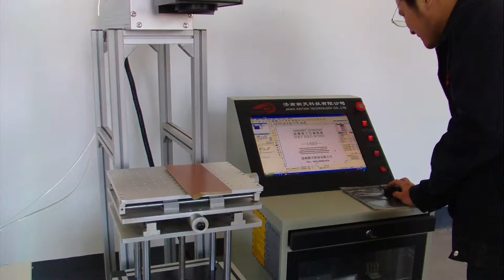CO2 LASER MARKING MACHINE FOR MARKING ON WOOD +KEVIN+MOBILE: 008615053145819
CO2 Laser Engraving Machine for nonmetal products,Co2 leather Laser Engraving, cloth,  acrylic ,jeans ,Plastic , paper ,wood Laser Marking,laser cutting. If you like this video.
Nometal laser engraver, plastic laser marker. Laser engrave wood, leather,cloth, stone, acrylic,MDF board, wood,  Looking for distributors and users all over the world!

Laser engraving marking cutting machine.CO2 laser nonmetal engraving and plastic marking machines. Laser engraving text, QR code, bar code, serial number and logo on nometal and laser marking plastic parts and tools.
laser marking machine เครื่องทำเครื่องหมายด้วยเลเซอร์     لیزر مارکنگ مشین    Mesin penandaan laser 레이저 마킹 머신 לייזר מכונת סימון   Лазерная маркировочная машина    लेजर अंकन मूल्य  лазерлік таңбалау машинасы    máy khắc laser    machine de marquage laser       máquina de marcado láser    Máquina de marcação a laser  lazer markalama makinesi  الليزر آلة وسم